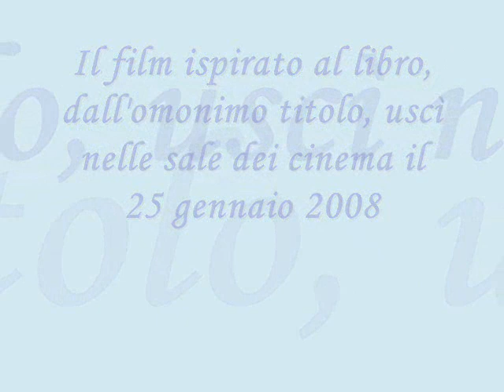Massimo Di Cataldo - Tre Metri Sotto Terra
Gli scrittori moderni
gente di marketing
uomini bravi nei rapporti sociali
titoletti simpatici
per romanzi generazionali
che diventano film o una marca per occhiali

Ma pensa al culo che s'è fatto Omero
pensa a quello che s'è fatto Dante Alighieri
uccide più innocenti l'ignoranza che la guerra
altro che sopra il cielo
tre metri sotto terra

I cantanti moderni
certe volte s'incazzano
per questioni d'umore e diritti d'autore
variazioni sintattiche
che fanno il verso a canzoni note
e cambiando le note ricompongono nuove canzoni

Ma pensa al culo che s'è fatto Wagner
pensa a quello che s'è fatto Ludvig Van Beethowen
uccide più innocenti l'arroganza che la guerra

E scusa se ti chiamo autore
ma questo se non è un ma
scambiato per errore

Pensa al culo che s'è fatto Omero